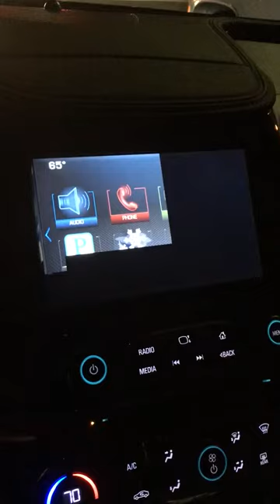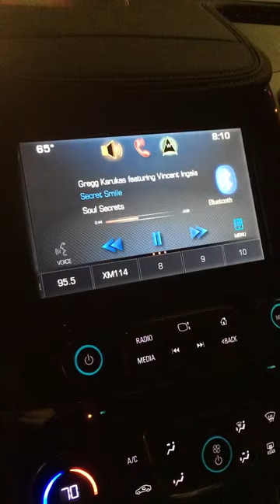2014 Impala Display Malfunction Video #1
Transmission shifting from 2nd to 3rd gear at approximately 2000 RPM